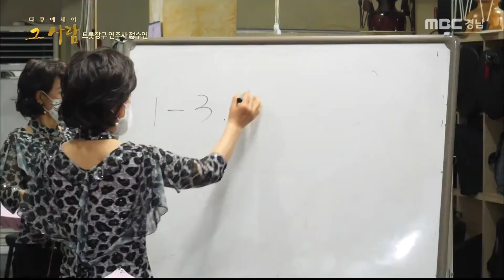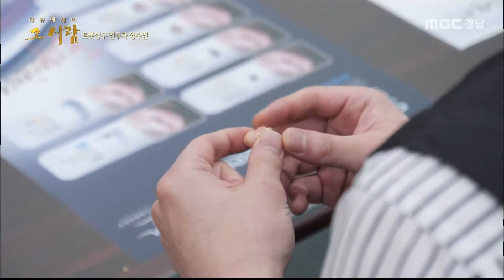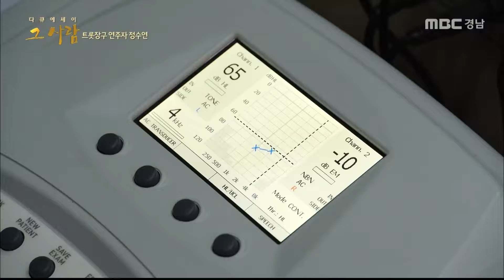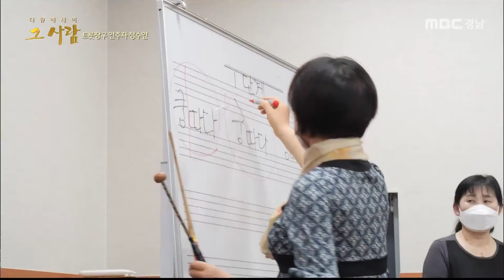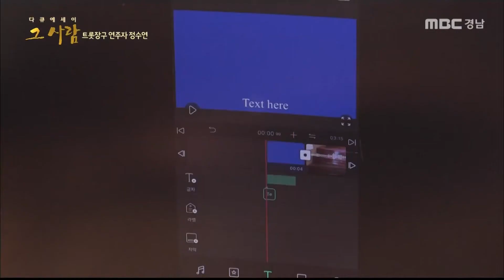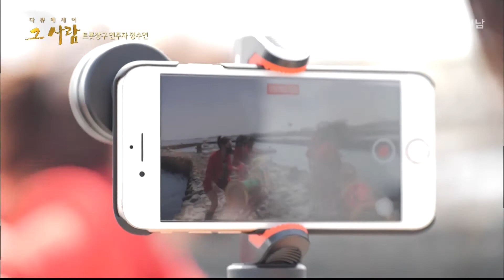[다큐에세이 그사람] 에너자이저 그 자체, '정수연' 트롯장구 연주자를 만나다ㅣ210424방송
*타임라인
00:00 오프닝

01:09 트롯장구 정수연 연주자, 그 이야기의 시작

09:53 그녀의 과거 시절

22:26 그녀가 제주대학을 찾아온 이유

24:26 트롯 장구를 알리기 위한 채널 운영

28:57 농아복지관과의 인연

32:22 트롯장구 제자와의 만남

35:01 트롯장구 연주팀의 제주 버스킹

39:18 하도리 별방 트롯장구팀과의 만남

42:05 그녀에게 '트롯장구'의 의미